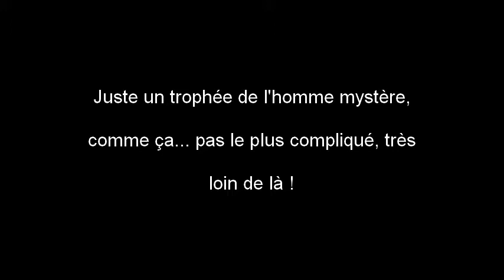Batman AC - Trophée du Riddler, au pif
Fallait s'y retrouver dans celui là quand même...